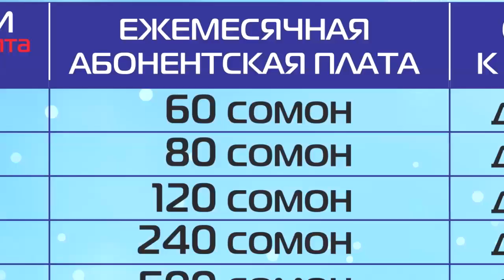МУШОИРА #5 ФИНАЛ! M-Favik vs. Шайх (RAP.TJ)